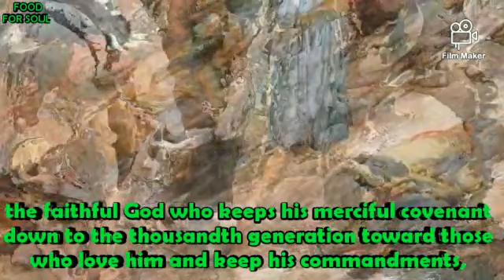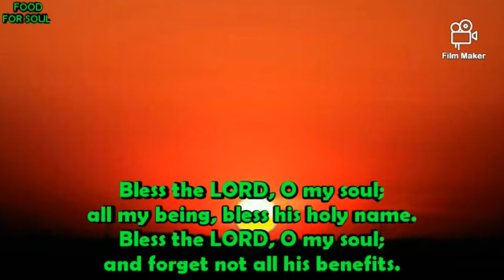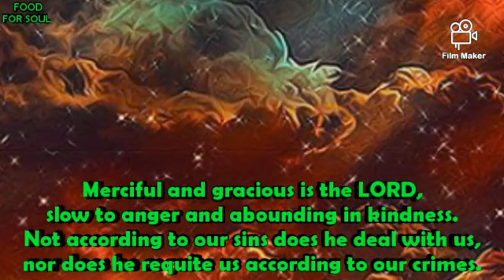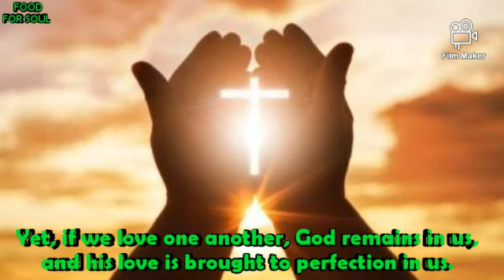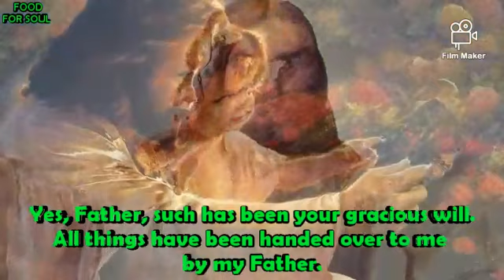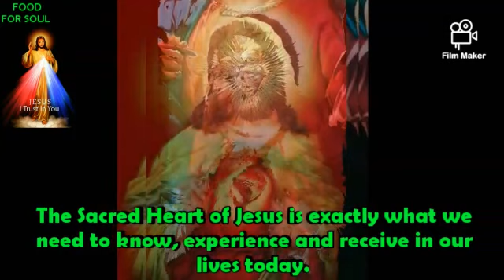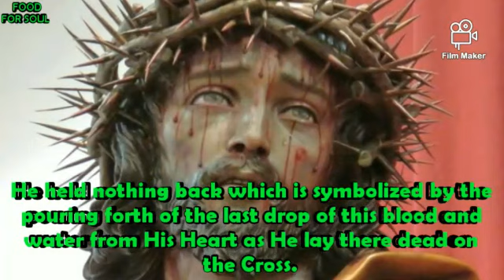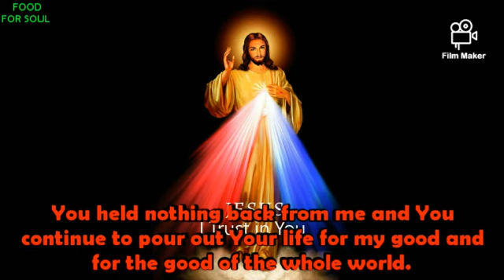THE HEART OF PERFECT LOVE AND SELF-GIVING